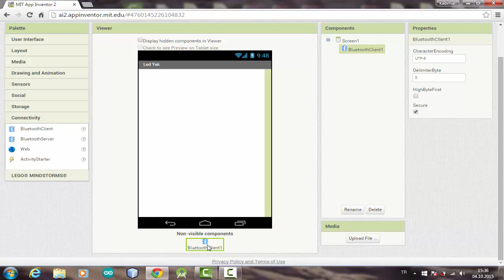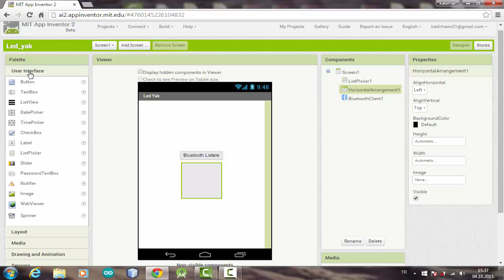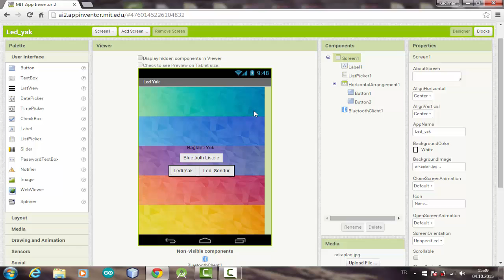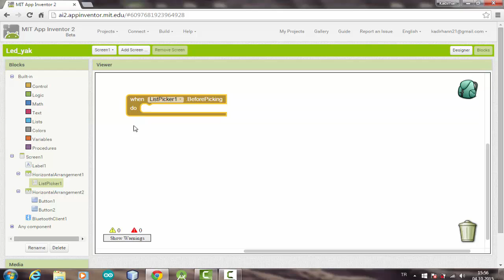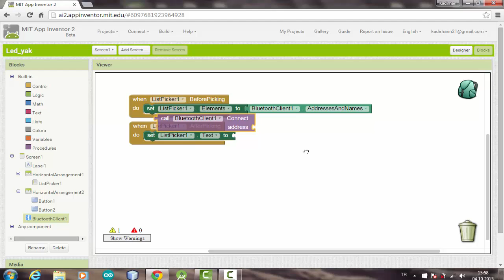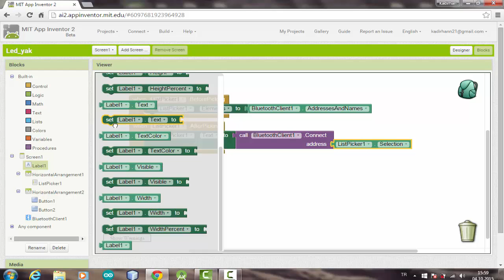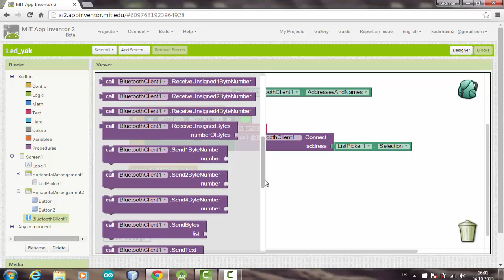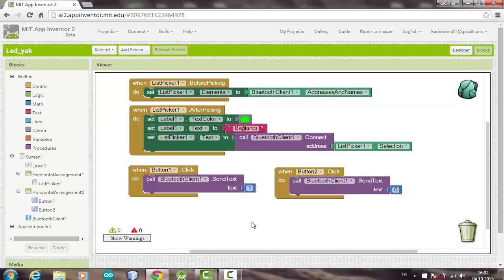App Inventor & Arduino - Ders 1 : Led Yakmak (App Inventor)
“Led Yakmak”
App Inventor uygulaması ile arduino ( bluetooth hc06 modülü kullanılarak )üzerinden Led
yakıp söndürmek.

Linkler
Uygulaya ait tüm dökümanlar, apk'sı ve ino dosyası için;